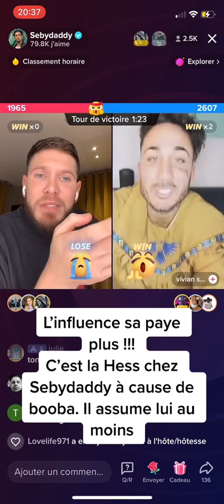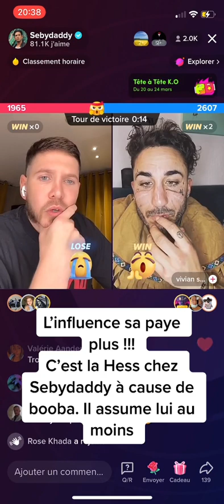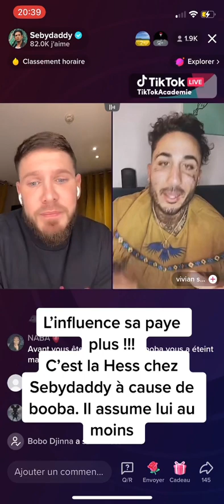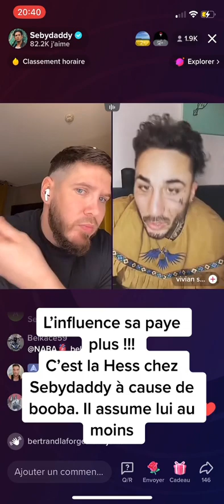SEBYDADDY AU RSA ?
Accessoires pour se filmer :

► Ring Light
► Support téléphone
► Kit de montage modulaire
► Stabilisateur d'image
► Fond vert